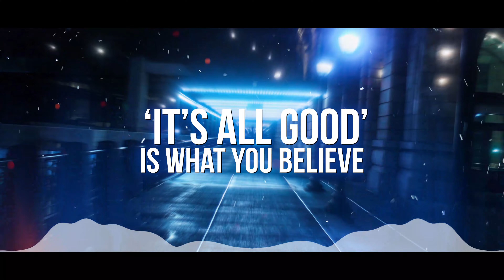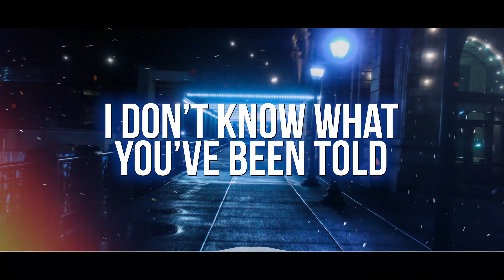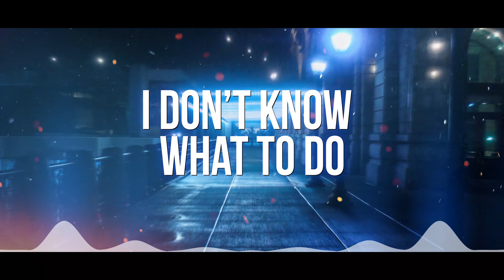FRANTIC feat. Bazes & Phill Israel (Official 4K Lyric Video)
🍺 Wanna buy me a beer? Send Ethereum to: rajbeats.eth or 0x3Ac1865F33a1edB8B927251eCd7aa89F4E6264A4